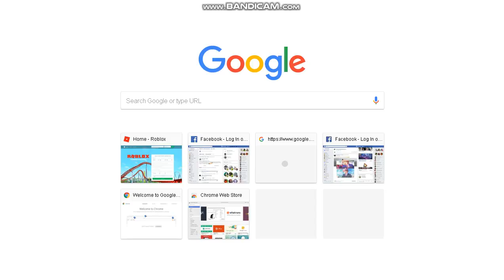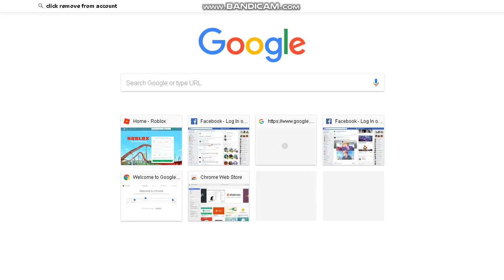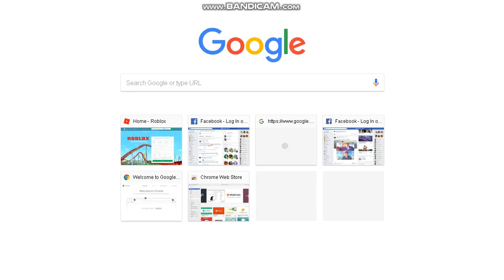how to get recover your acount fb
hi guyz thank you for watch my video